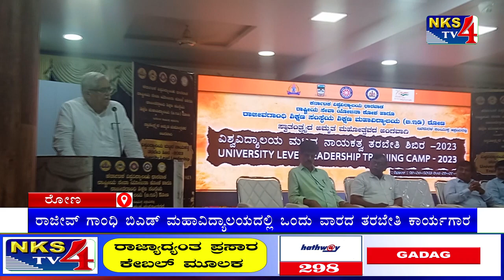ರೋಣ : ರಾಜೀವ್ ಗಾಂಧಿ ಬಿಎಡ್ ಮಹಾವಿದ್ಯಾಲಯದಲ್ಲಿ ಒಂದು ವಾರದ ತರಬೇತಿ ಕಾರ್ಯಗಾರ|NKS TV4